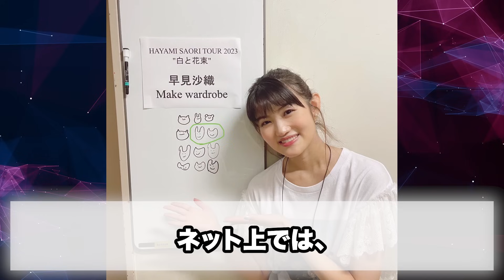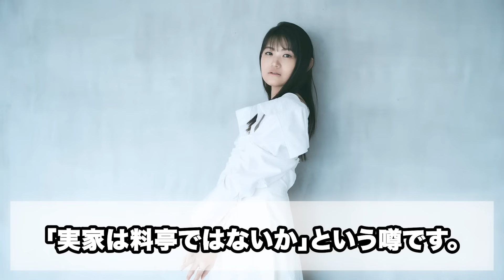【声優】実家がお金持ちだった女性声優7選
今回は、実家がお金持ちだった女性声優7選についてご紹介します。

１人目：東山奈央
代表作：「BEATLESS」レイシア役・「ゆるキャン」志摩リン役

2人目：早見沙織
代表作：『あの日見た花の名前を僕達はまだ知らない』鶴見知利子『やはり俺の青春ラブコメはまちがっている。』雪ノ下雪乃

3人目：上坂すみれ
代表作：スター☆トゥインクルプリキュア』ユニ／キュアコスモ役・『うる星やつら』ラム役

4人目：三上枝織
代表作『ゆるゆり』赤座あかり役・『進撃の巨人』クリスタ・レンズ

5人目：佐倉綾音
代表作：『五等分の花嫁』中野四葉役『僕のヒーローアカデミア』麗日お茶子役

6人目：小倉唯
代表作：「神様のメモ帳」アリス役・「ロウきゅーぶ！」袴田ひなた役

7人目：戸松遥
代表作：『ソードアートオンライン』アスナ役・『ダーリンインザフランキス』ゼロツー役